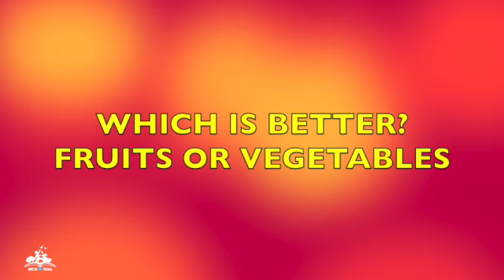Which is better, fruits or vegetables? Original story by MCN kids| Bedtime story |kids Animation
New Video! Watch this beautiful video about fruits and vegetables. This Video is a cute, fun, and educational video about animals living in the forest trying to figure out which is better to eat.  We see in the video that the animals came up with a way to figure it out by having a competition.  Find out in this video who wins! You don't want to miss it.

⌚ SCHEDULE:
Every Week